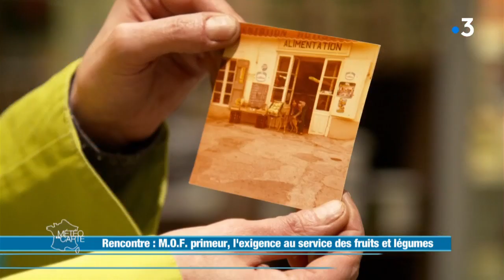M.O.F. primeur, l'exigence au service des fruits et légumes - Météo à la carte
Direction Carcassonne où Florence est meilleure ouvrier de France Primeur… Quand on lui parle fruits et légumes, elle est intarissable. Variété, qualité, saisonnalité et même légumes sculptés !

RÉAGISSEZ
Hashtag